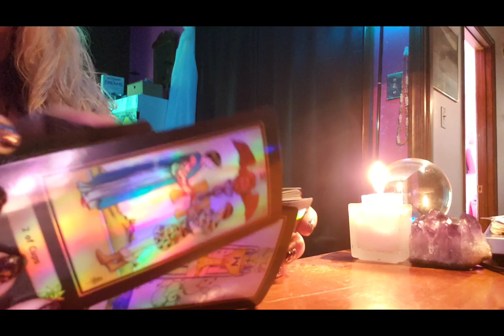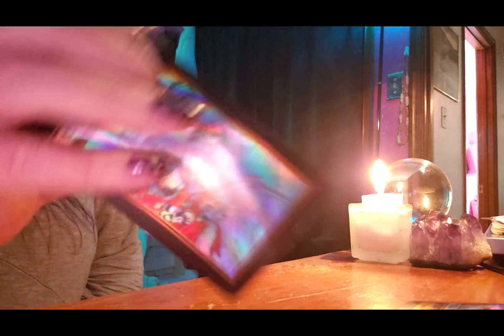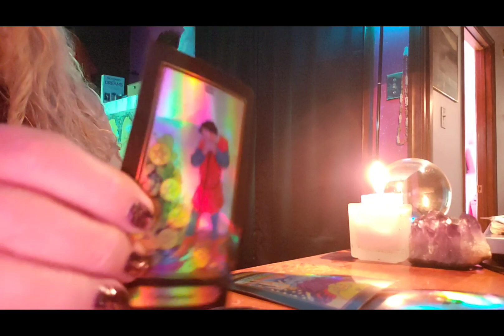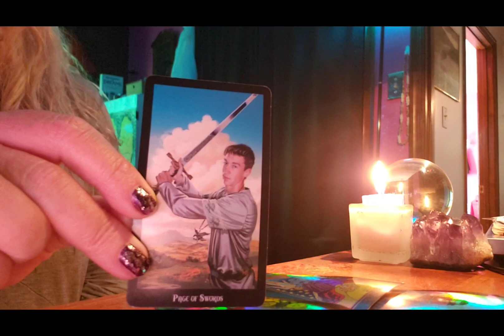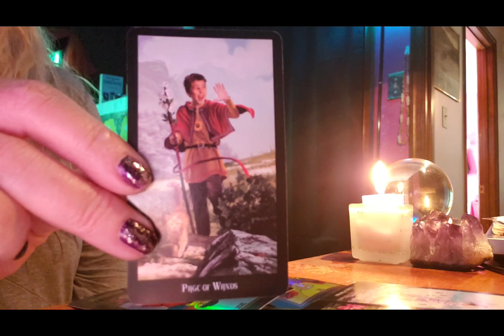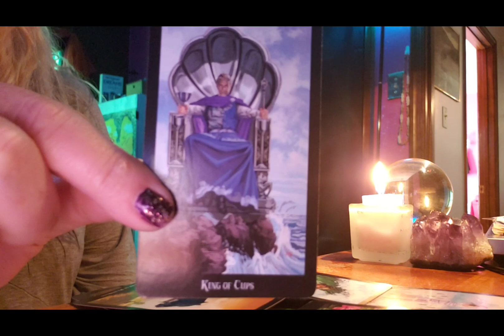SAGITTARIUS You're love life is shining through the week of March 15 2021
$JackieTomlin